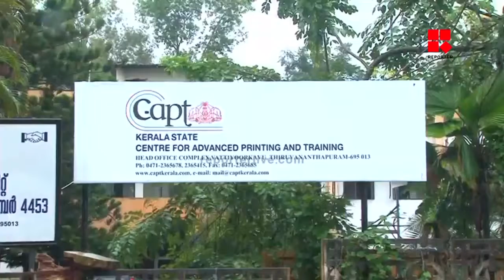കെടി ജലീലിനെ ചോദ്യം ചെയ്തതിന് പിന്നാലെ എന്‍ഐഎ സിആപ്റ്റില്‍ പരിശോധന